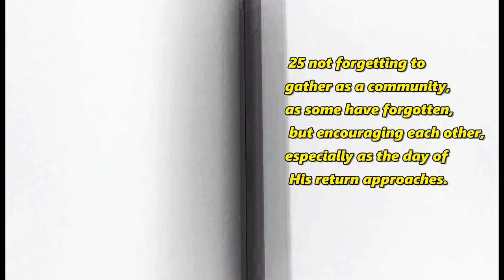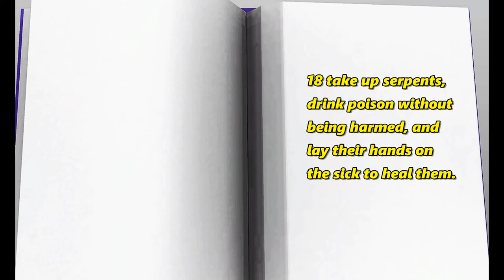Why Do We Go To To Church?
Today we will be discussing why do we go to to church and why go to church according to the bible. So join me as we explore why we go to church as Christians. The answer may surprise you.